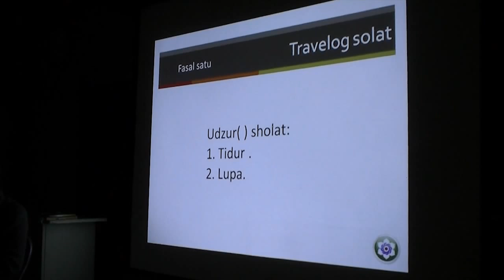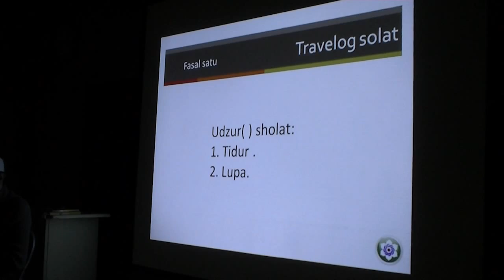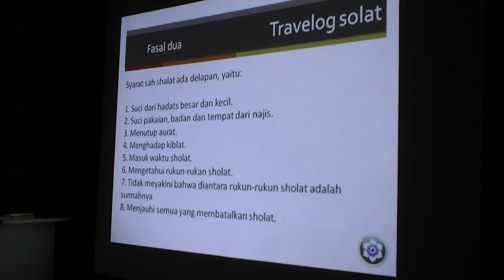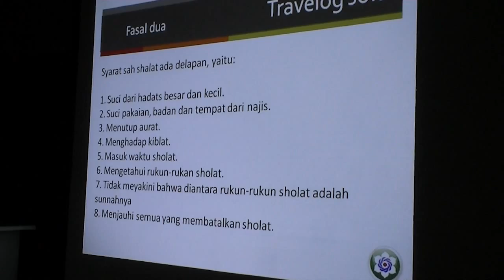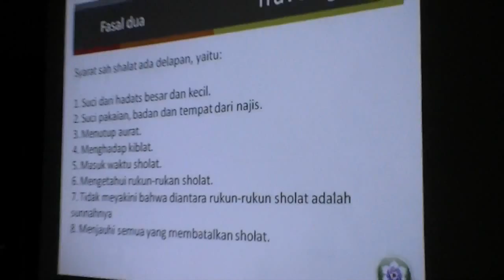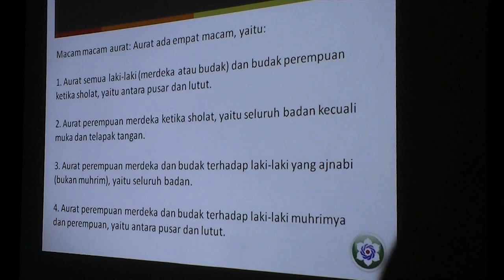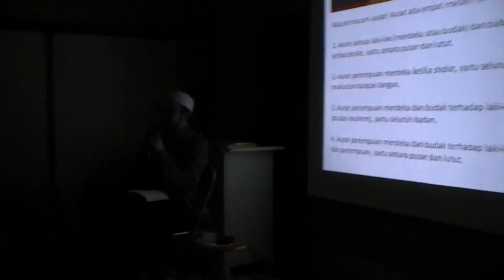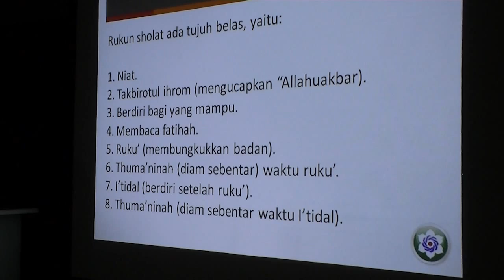Travelog Solat 2011 - Fasal 1-3, Solat Hormat Waktu, Kiblat, Aurat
Fasal satu: Udzur solat
Fasal dua: Syarat sah solat
Fasal tiga: Rukun solat

Penafian: Terjemahan Indonesia tersebut mengandungi banyak kesalahan. Sila rujuk rakaman kuliah untuk perincian.